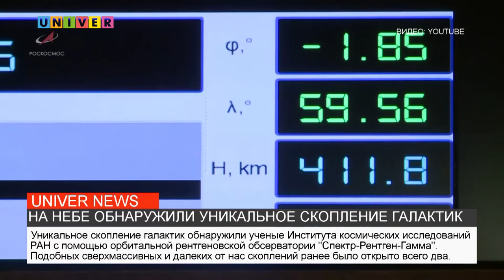НА НЕБЕ ОБНАРУЖИЛИ УНИКАЛЬНОЕ СКОПЛЕНИЕ ГАЛАКТИК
Уникальное скопление галактик обнаружили ученые орбитальной астрофизической лаборатории "Спектр-Рентген-Гамма". Подобных сверхмассивных и далеких от нас скоплений ранее было открыто всего два. Совершить открытие удалось при помощи турецкого телескопа Казанского федерального университета. Какие секреты прошлого Вселенной может открыть изучение этого скопления, разбирался наш корреспондент.